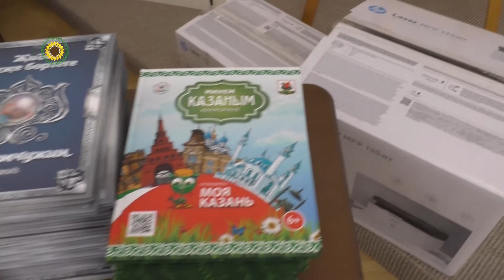Итоги конкурса «Җиңү җыры» – «Песня Победы».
Фонд «Ярдэм» при поддержке компании «Альвар» организовал среди учащихся школ Казани городской литературный конкурс на татарском языке «Җиңү җыры» – «Песня Победы». Инициатором проведения конкурса, в честь 76-летия Победы, стала депутат Казанской городской Думы Малика Гельмутдинова.
В литературном конкурсе приняли участие около 200 учеников Казани, которые представили на суд жюри стихи, рассказы, статьи, пьесы и даже сняли документальные фильмы. 60 участников получили ценные подарки и дипломы. Обладателями Гран-при конкурса стали ученики 169-ой школы Советского района Казани.
Генеральный партнер конкурса – депутат Казанской городской думы, директор компании «Альвар» Рушан Мингазов.
 Церемония награждения участников конкурса прошла в литературном музее Габдуллы Тукая.